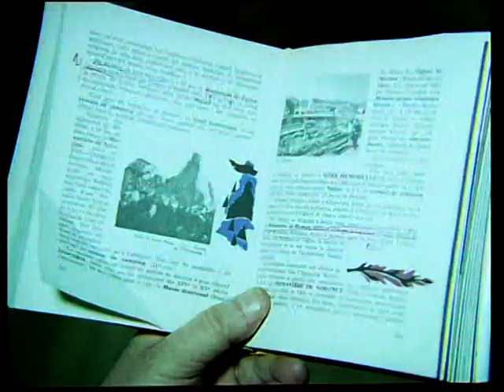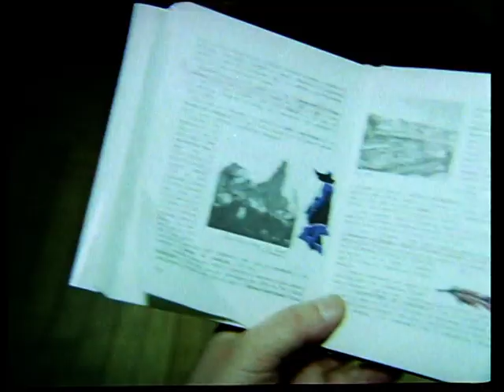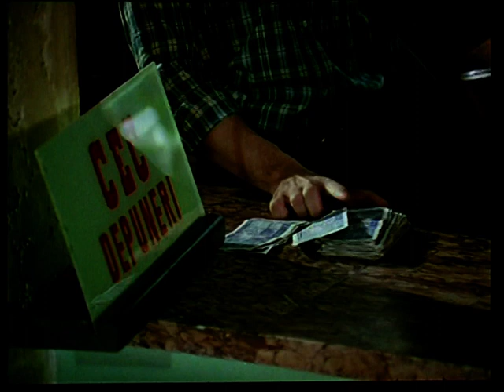BT in alerta! (partea 2)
Brigada Diverse în alertă!, prescurtat uneori B.D. în alertă, este un film de comedie românesc din 1971, regizat de Mircea Drăgan. Rolurile principale sunt interpretate de Toma Caragiu, Sebastian Papaiani, Puiu Călinescu, Dem Rădulescu, Jean Constantin și Iurie Darie.